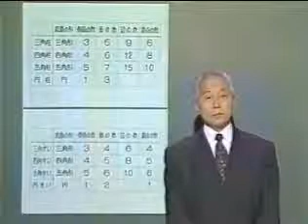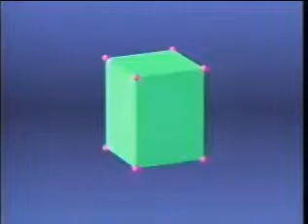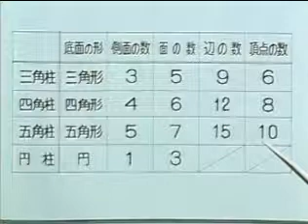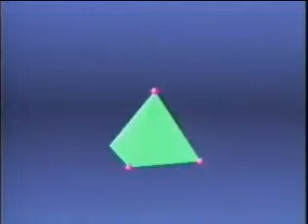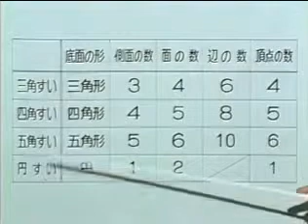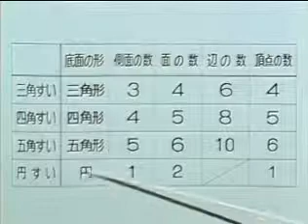立体図形（辺の数、頂点の数、面の数） S6S08_02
家庭塾 岸本裕史 小学６年　算数